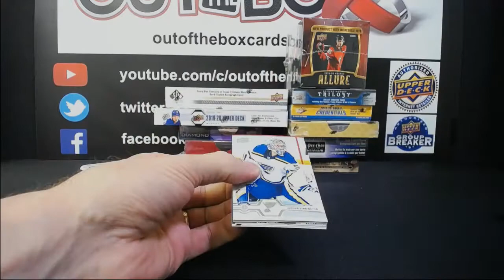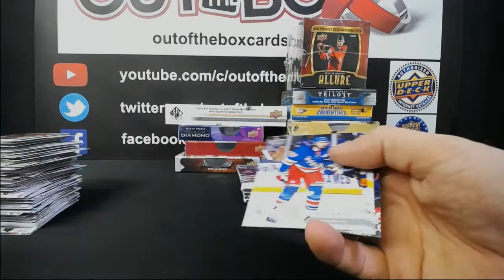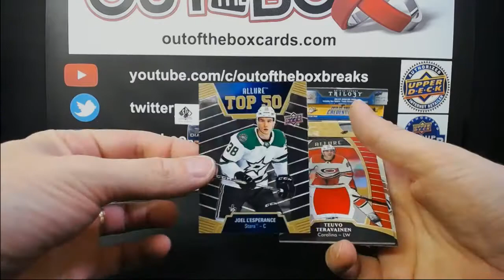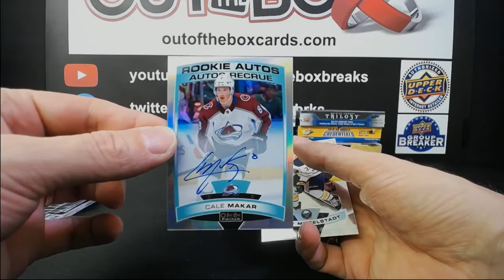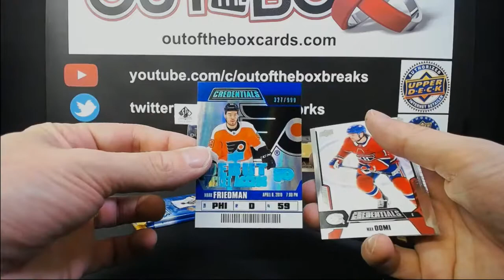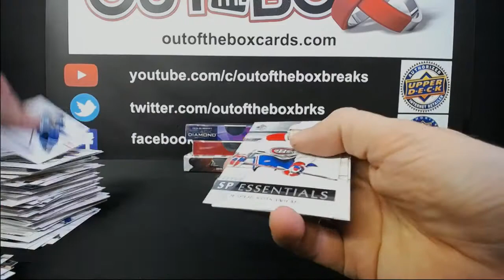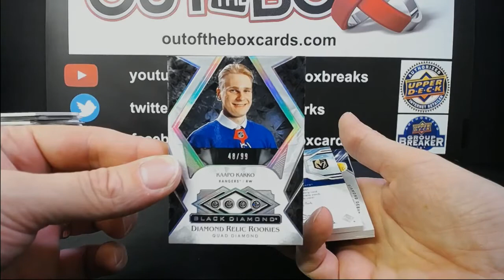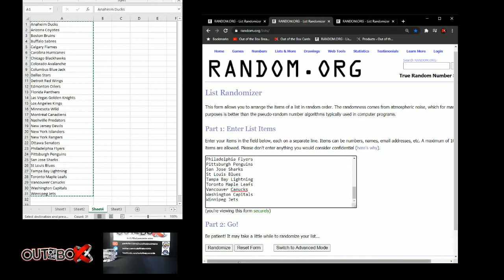Out Of The Box Group Break #7293 MEGA MIXER GIVEAWAY SPOT #13